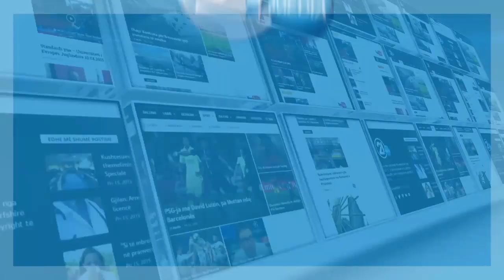Faton Abdullahu - Shpresoj në të ardhmen mos të themi përse nuk e pranojshim shkëmbimin...